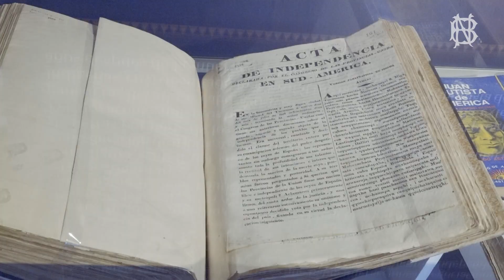La palabra indígena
1 de agosto, 2024 | Sala Juan L. Ortiz

Inauguración de la muestra organizada por el Centro de Estudios sobre Pueblos Originarios de la Biblioteca Nacional que propone un recorrido a través de libros y voces de autores indígenas.

La constitución literaria de las indianidades ha estado poblada de querellas. La primera gira en torno de la pregunta que todo texto suscita en el lector: “¿quién habla?”. Pues en su historia escrita los pueblos originarios han sido motivo de captura textual por no indígenas que forjaron la ideología, no pocas veces impregnada de racismo, con que se conformó una imagen sesgada que los volvía objetos y no sujetos hablantes. Sin embargo, la voz propia, ya no apropiada, de los hombres y mujeres que pueblan el suelo americano desde los comienzos, fue abriéndose paso proclamando el derecho soberano a decir su palabra.

Desde Guamán Poma de Ayala hasta la actualidad, escritores y escritoras indígenas han ido generando una prolífica saga textual para plasmar su cosmovisión, vivencias y poéticas propias.

La palabra indígena puede visitarse del 2 de agosto al 30 de noviembre de 2024 de lunes a viernes de 9 a 21 hs. y sábados y domingos de 12 a 19 hs. en la Sala Juan L. Ortiz de la Biblioteca Nacional.